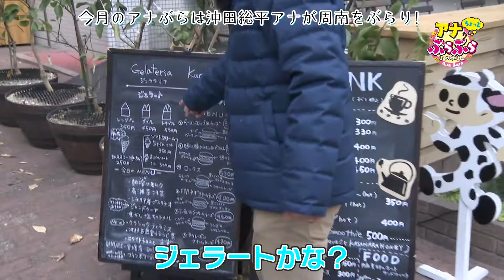沖田総平アナが周南をぶらり！④『アナぶら』#32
【見どころ】
今回の「アナぶら」は、先週に引き続き、沖田総平アナウンサーが周南をぶらり第４弾。雪が舞う中、ジェラート店で今年の抱負を聞きました！お楽しみに！

***番組からのお知らせ***
毎週日曜 深夜11時55分放送
山口県内のおススメスポットや商店街などに、yabのアナウンサーがぶらりお出かけ！
出会った人たちに話を聞いたり、ご当地グルメを堪能したり、ものづくりの体験をしたり。
行き当たりばったりの何が起きるか分からない番組です！頼りになるのはアナウンサーの力量だけ。